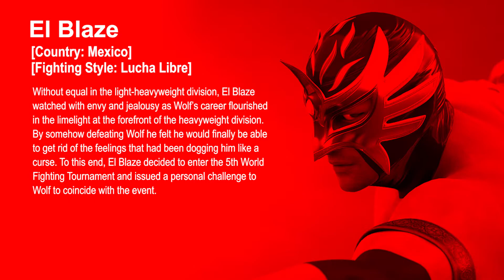Virtua Fighter 5 R - El Blaze (Profile)